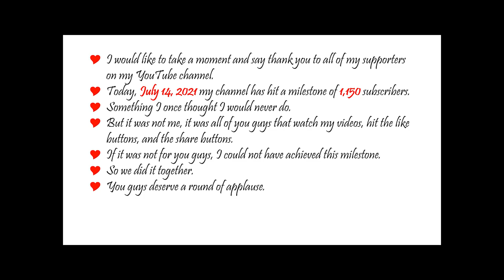1K Subscribers: I am feeling really humbled now.....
I would like to take a moment and say thank you to all of my supporters on my YouTube channel.
Today, July 14, 2021 my channel has hit a milestone of 1,150 subscribers.
Something I once thought I would never do.
If it was not for you guys, I could not have achieved this milestone.
So we did it together.
You guys deserve a round of applause.
Love you all.
Keep watching…..Keep learning…..Keep motivating us.